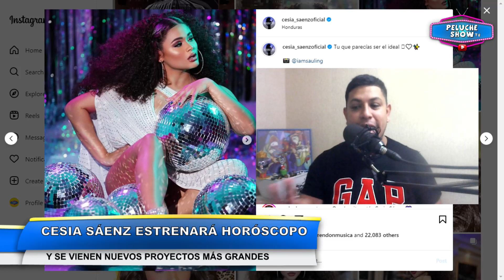CESIA SÁENZ CANTÓ A CAPELA SU NUEVO SENCILLO MUSICAL "HORÓSCOPO" - ESCÚCHALA AQUÍ